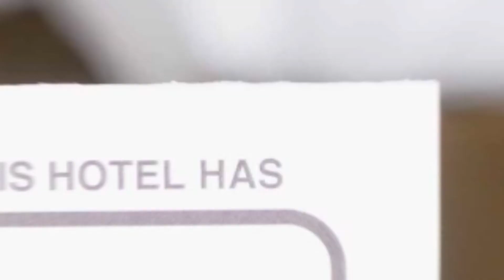CF Motel hotel review | Hotels in Pyeongchang | Korean Hotels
CF Motel hotel video review. Hotels in Pyeongchang, asian 3 stars hotels.